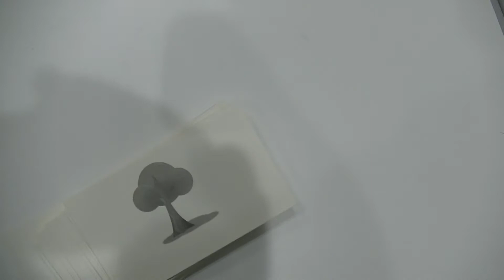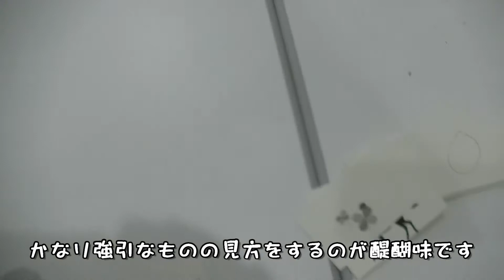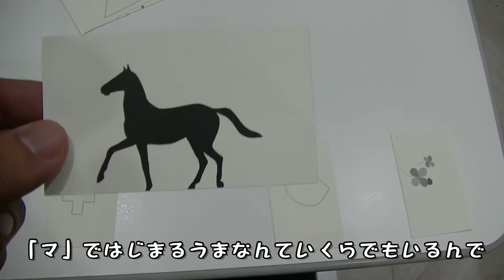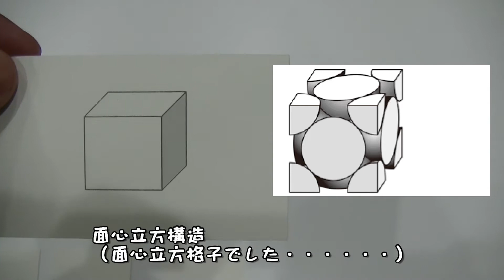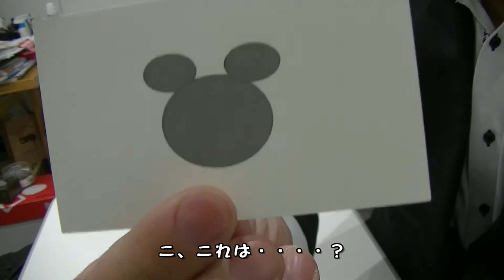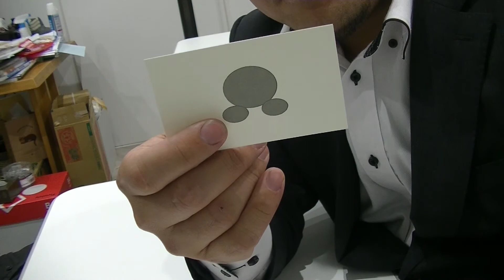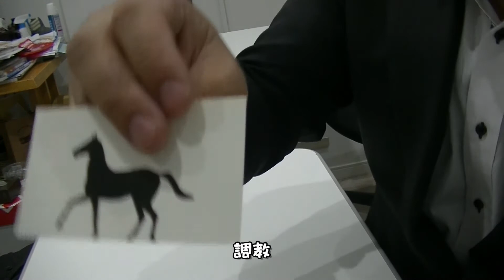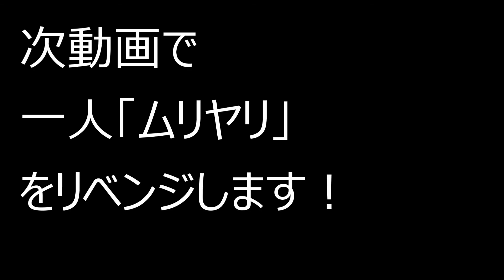超発想力しりとりゲーム「ムリヤリ」を考えてみた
とある塾の塾長です。
この度ユーチューバーを目指すことにしました。

今回の動画では、「絵のしりとり」をカード式にしたゲームを考案したのでその紹介動画です。
このチャンネルでは、思考型ゲームやリスナー参加型クイズ番組などを上げていきます。

初回は実験的動画ですので、いろいろ大目に見てください徐々にクオリティ上げていきます。